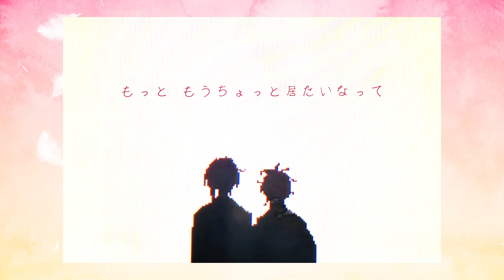八エイでI.M.A.W.A.N.O.K.I.W.A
※こちらの動画は二次創作動画です。本家様にご迷惑をおかけするのはおやめください。